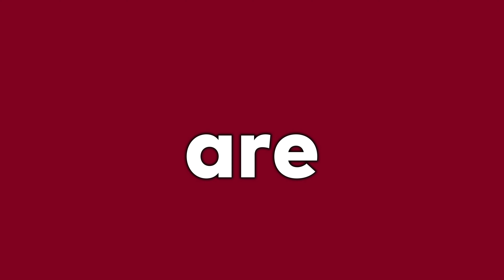PREPARING FOR THE SIDEMEN CHARITY MATCH! 30 DAY CHALLENGE!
With the Sidemen Charity Match 2023 approaching, you know your boy T-real (The best YouTube footballer) had to start preparing for the big game where he is going to impress 60,000 fans at the London stadium! I spent 30 days preparing myself for the big game by meeting up and training with numerous people to help me be at my best form for the match!